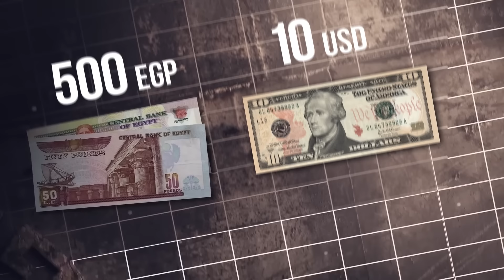Um dia na cidade mais suja do mundo / Visitando a periferia do Cairo: Como as pessoas vivem do Egito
É o Adilson, e hoje estou no Egito mais extraordinário.
Esse lugara é chamado de cidade do lixo. Fica perto de Cairo. Uma vez que havia uma lixeira comum aqui, e dela cresceu primeiro um quarteirão, depois alguns quarteirões, e agora é uma cidade completa. E cada esquina tem um depósito de lixo. Ao mesmo tempo, toda uma indústria para a vida foi formada aqui: cafés, restaurantes, escolas, instituições médicas. Isto é incrível!

É o Adilson e "como as pessoas vivem" do Egito.

Não é apenas um canal de viagens. Esta é uma coleção de documentários sobre a vida das pessoas em diferentes partes do nosso planeta. Aqui você não verá belas imagens encenadas. Este canal é sobre outra coisa. Sobre a realidade, honesta e às vezes assustadora.